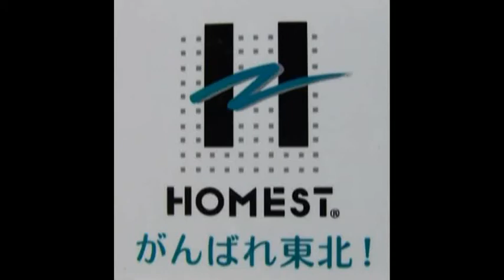2011 4 5 赤倉 SGSL 夕練 妙中M